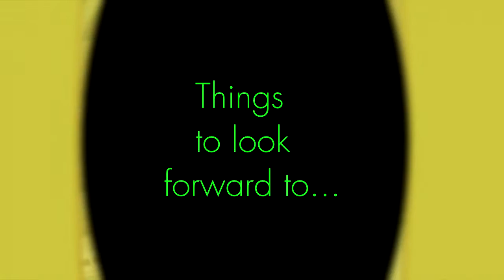D&B Academy: A look back at 2016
A quick look back at a very successful year for everyone here at D&B Academy. Thank you all for your support this year. Here's to an even more successful 2017!